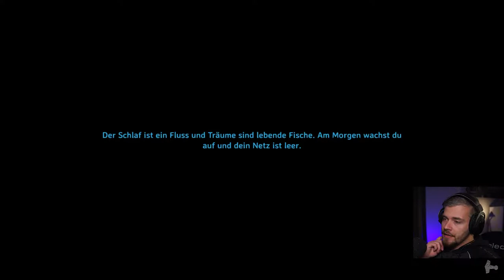Valheim Gameplay Deutsch | Let´s Play | 205 - Mitten in die Loxe rein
---Spielinformationen

Titel: Valheim
Entwickler: Iron Gate Studios
Publisher: Coffee Stain Publishing
Plattform: PC (Early Access)

---Kanäle---